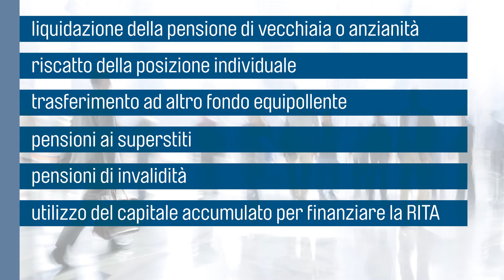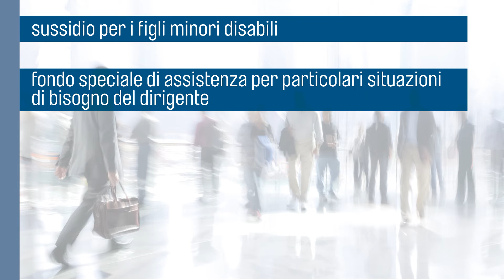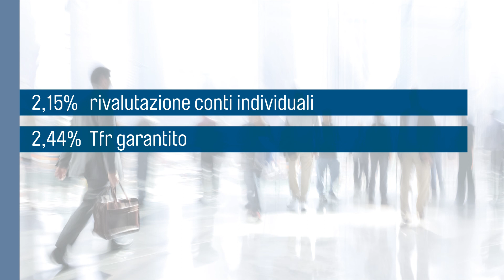Conosci il tuo contratto? Il Fondo Mario Negri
Sesta puntata della miniserie di Manageritalia "Conosci il tuo contratto?" che ha come obiettivo l'approfondimento e la valorizzazione del Contratto collettivo nazionale del lavoro dei dirigenti del terziario.
In questa clip Alessandro Baldi, presidente del Fondo di previdenza Mario Negri, ci spiega vantaggi e caratteristiche del fondo.